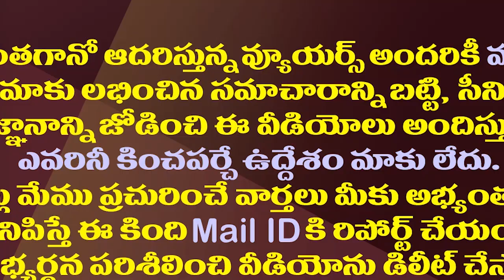మళ్ళీ ధూళిపాళ్ల ఇంటికి ఏసీబీ అధికారులు..రీజన్ ఇదే| ACB Officials Notice To Dhulipalla Narendra Wife